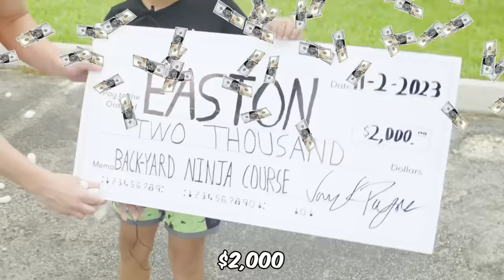THIS KID IS SO STRONG, NO ONE CAN BEAT HIM!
Also Follow My Friends:
Affaf: ​⁠@Affafy
Couples React: ​⁠@couplesreact